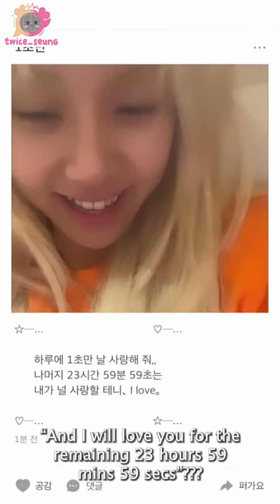[ENG SUB] 230105 Chaeyoung (Feat. Nayeon & Momo) (chaeyo.0) Instagram Live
Translation: twice_seung on Twitter